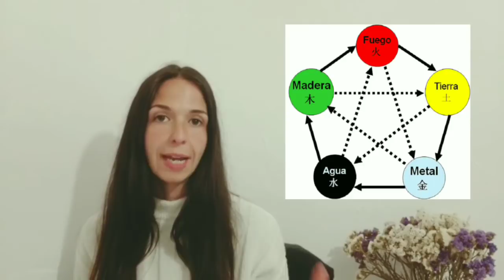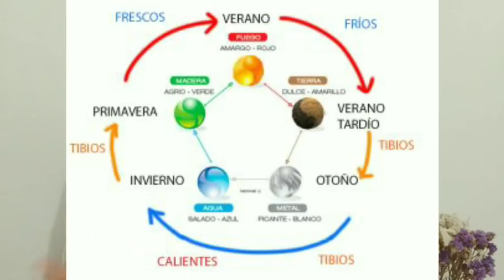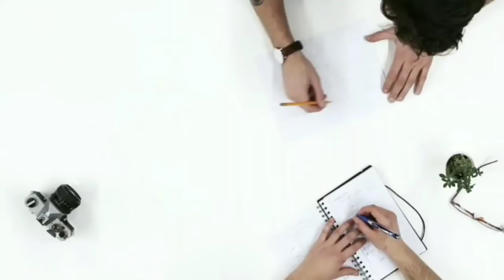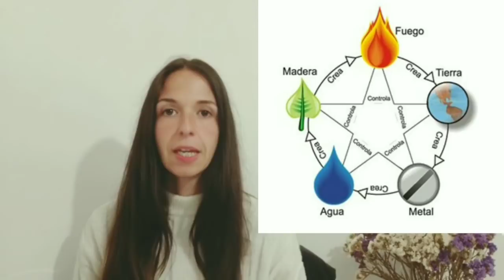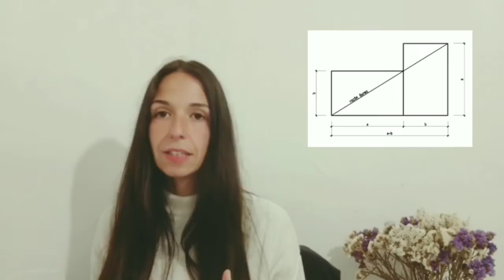▷ Elemento MADERA Medicina China 🌳 Cómo son las personas de este tipo según tradición china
En este vídeo te cuento algunas cosas sobre el elemento MADERA según la sabiduría tradicional china.
Si quieres saber aún más información, ponte en contacto conmigo.